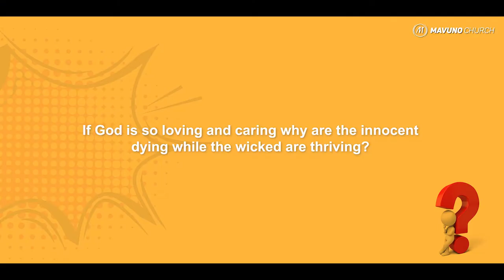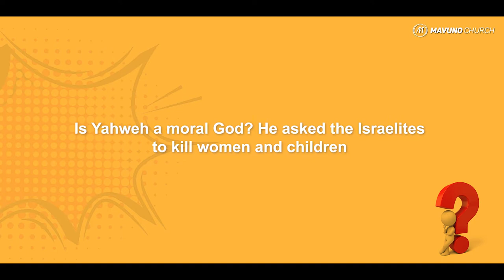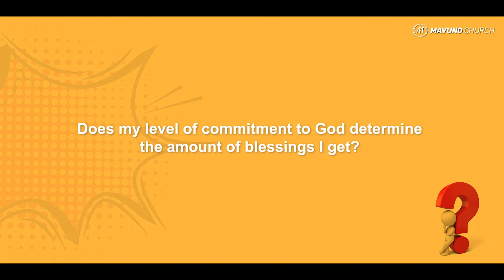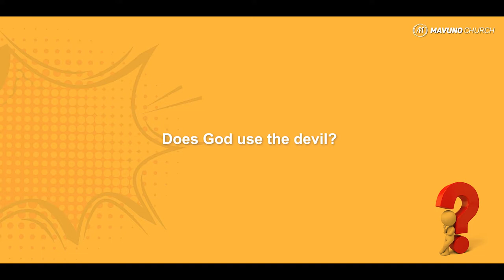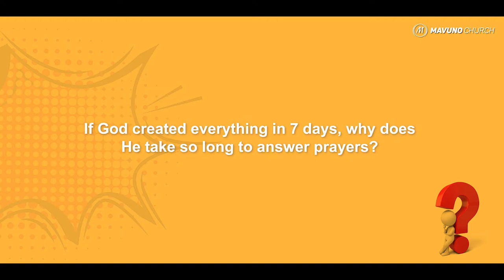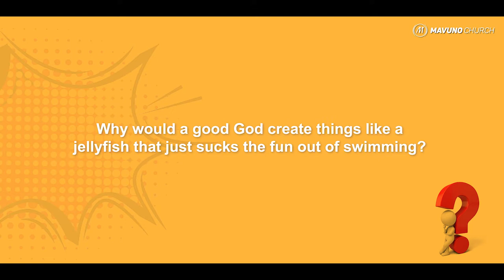GOT QUESTIONS ABOUT CHRISTIANITY? {PART 2}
Got questions about Christianity? Some of these questions can make it hard to stick with Christianity. Faith in Christ seems to be a thin idea which has little if any logic to it.  This is for you if you have questions about what Christians believe. It is also for you if you want to answer for yourself what elements of Christianity apply to questions you face in life. It is also for you if you have been searching for grounds to believe in this Jesus. Welcome!